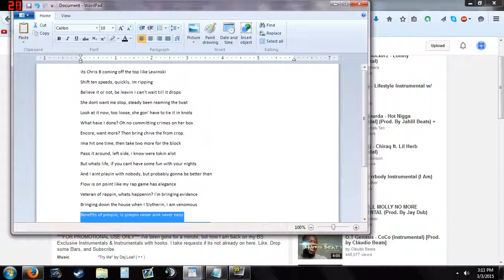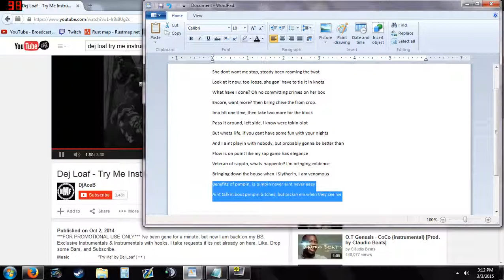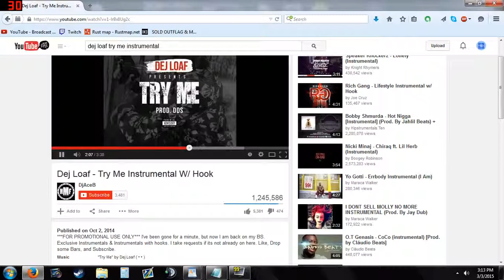Quick written & spittin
its Chris B coming off the top like Lewinsky
Shift ten speeds, quickly, im ripping
Believe it or not, be leavin I can't wait till it drops
She dont want me stop, steady been reaming the twat
Look at it now, too loose, she gon' have to tie it in knots
What have I done? Oh no committing crimes on her box
Ima hit one time, then take two more for the block
Pass it around, left side, i know were tokin alot
But whats life, if you cant have some fun with your nights
And I aint playin with nobody, but probably gonna be better than
Flow is on point like my rap game has elegance
Veteran of rappin, whats happenin? I'm bringing evidence
Bringing down the house when I Slytherin, I am venomous
Benefits of pimpin, is pimpin never aint never easy
Aint talkin bout pimpin bitches, but pickin em when they see me